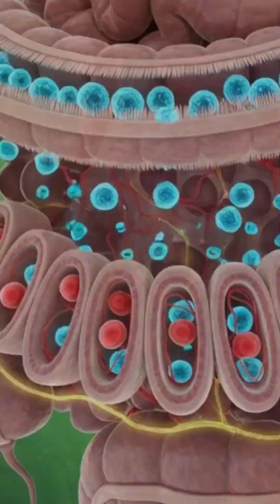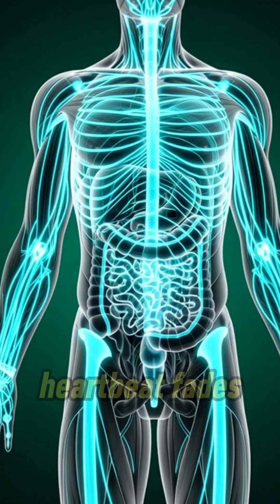“From First Sip to Cellular Spark: The Cold Drink Anatomy Journey”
“Inside Your Body: 3D Cinematic Voyage of a Cold Drink”
“Fizz to Fiber: Medical-Grade 3D Reveal of Cold Drink Effects”
“Anatomical After-Effects: What One Cold Drink Really Does”
“Glow or Gripe? Cinematic 3D of Cold Drink Benefits & Risks”

Related Key:
cold drink,
3D anatomy,
medical visualization,
nutrient absorption,
stomach acid,
glucose spike,
cinematic render,
microscopic voyage,
gut microbiome,
synapse boost, muscle nourishment,
allergic reaction,
fatigue,
volumetric lighting,
green screen,
short-form video,
health education,
photo real CGI,
beverage science,
inside the body.